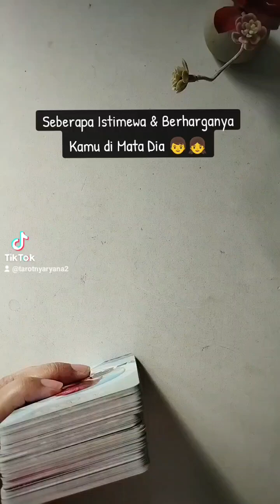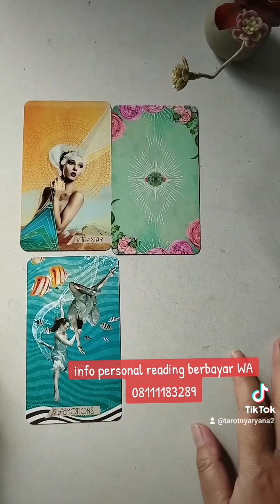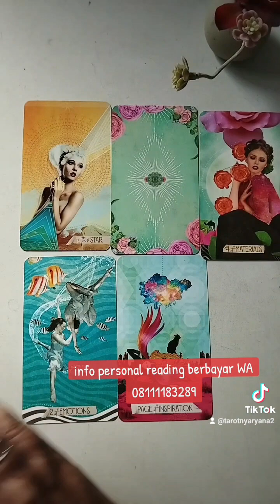Seberapa Berharga & Istimewa Kamu di Mata 👦👧